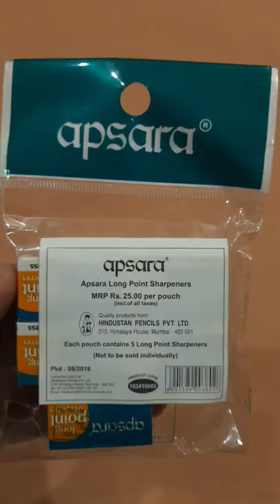Apsara long point sharpener Review | 5 sharpener combo pack | School accessories | Hindi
Hello Friends,
                        This is shorts review video of apsara long point sharpener. This is 5 sharpener combo pack. This is best quality sharpener for pencils.